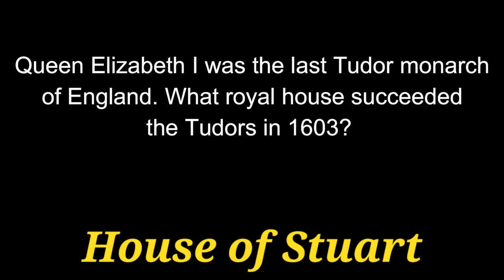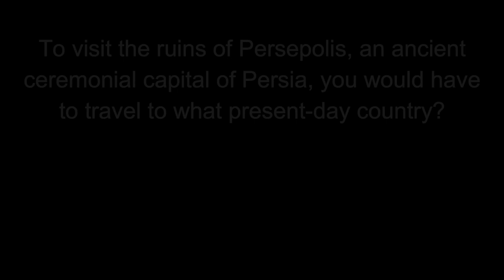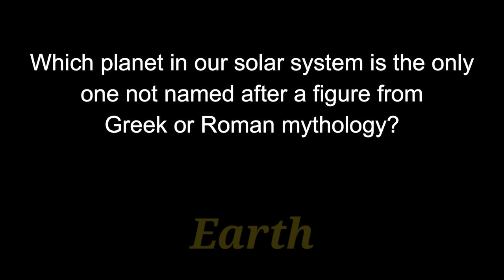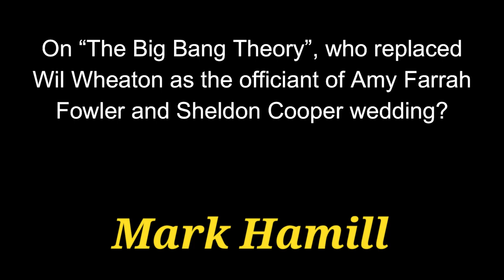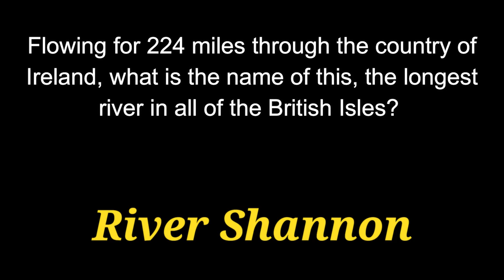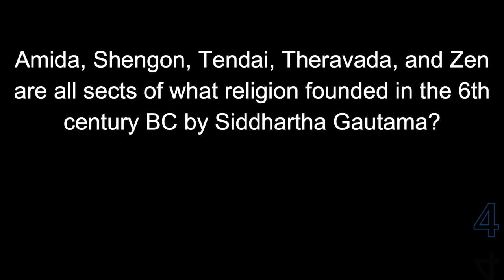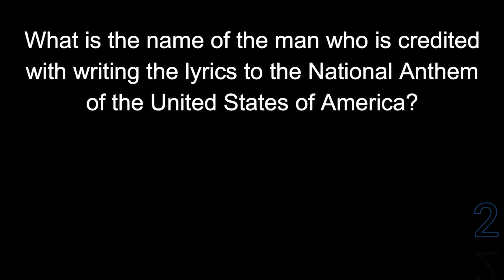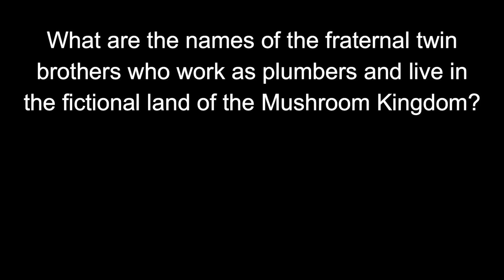LIGHTNING ROUND #29 - 21 Question Random Knowledge Trivia Quiz ( ROAD TRIpVIA- Episode 1004 )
Lightning Round
A LIGHTNING fast, 21 question, random category trivia quiz
21 Questions -
EPISODE 1004 |

21 Questions / 13:13 Minutes